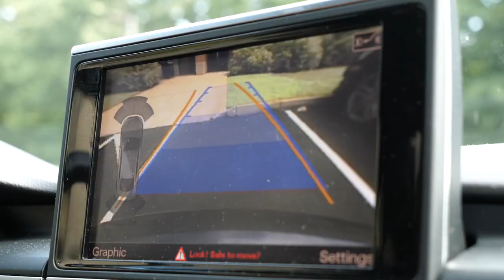On The Record - Episode #9 - feat Tyler Beede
Today Big Nick Interviews SF Giants pitcher, Tyler Beede. they talk about his rehab and recovery after Tommy John surgery, winning a National Championship in college, and how he is training to make his return next season.